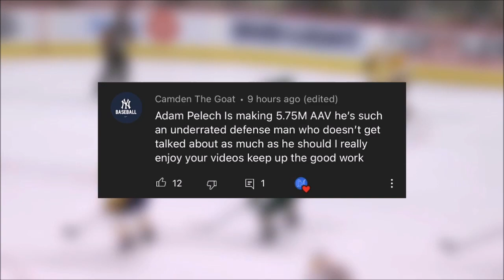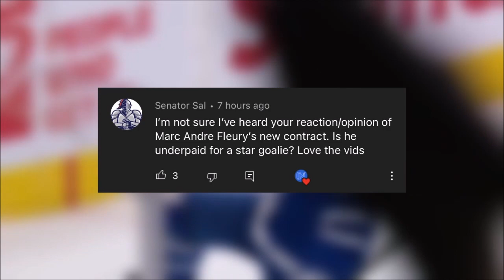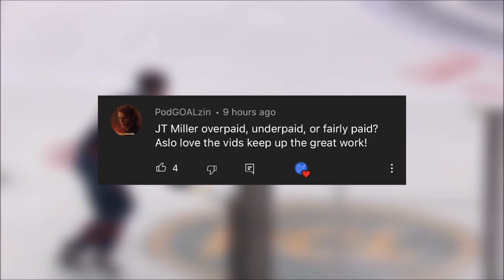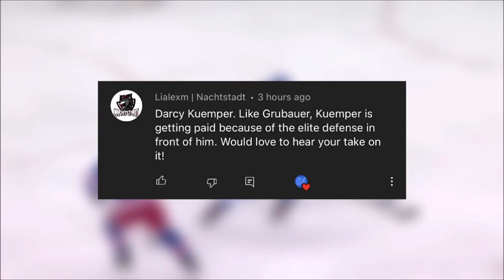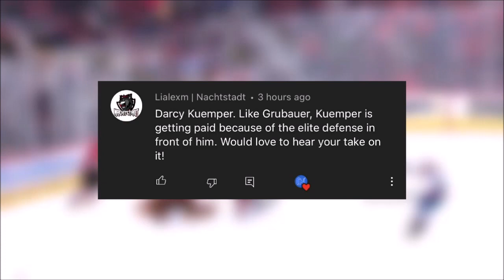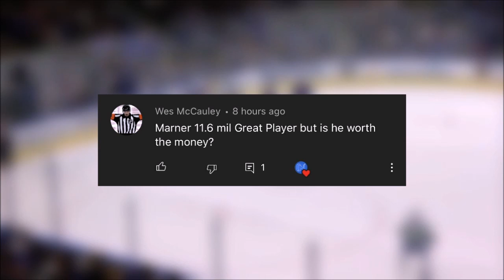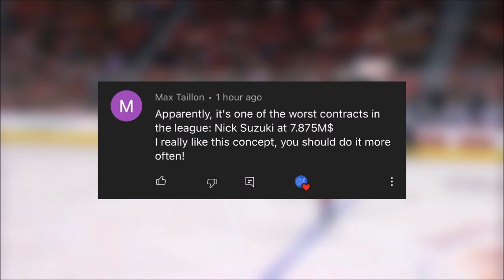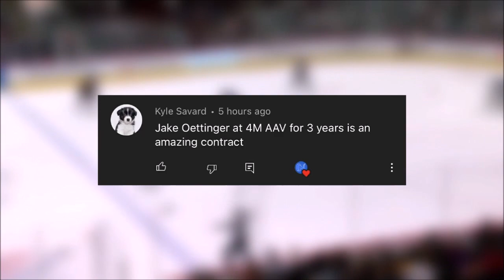Are These NHL Players OVERPAID Or UNDERPAID?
In this video I go over some NHL players suggested by you guys, and give my thoughts on if they are overpaid or underpaid!